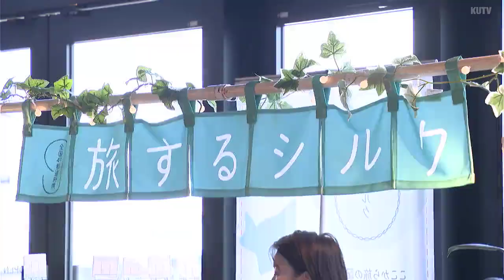「シルク」を身近に感じて 日常使いできる商品を専門店が販売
高級品として長い歴史のある、絹糸=「シルク」。そんなシルクを身近に感じてもらおうと、愛知県の専門店が高知市で出張販売を行っています。

全国各地をまわりながら出張販売を行っている長谷川商店は、愛知県で、シルクをはじめとする天然繊維を扱っていて、海外の高級ブランドにもシルクの糸を販売しています。会場では、シルクを身近に感じてもらおうと、ストールやぬいぐるみといった日常使いできる製品を販売。シルクは、人の肌と同じたんぱく質成分ということで、肌ざわりの良さが特徴です。

（松岡葵アナウンサー）
「いや～本当にやわらかいですよ。わたがしを触っている感じです。見えますか?一本が本当に細くて…髪の毛より細いんじゃないですかね。とっても軽いです。触ってみると潤いがあって、すっごく撫で心地がいいんですよ。ずっと撫でていたいです」

また、訪れた人たちにシルク100%でつくられた手芸糸で編んでもらい、47都道府県でどれくらいの大きさになるかというチャレンジ企画も行われています。

（長谷川商店　長谷川容子　社長）
「いろんなシルクの種類を触ってもらえるので、『うわ~こんなに気持ちいいの?』『こんなにサラサラなんだ』といった声をもらっている。それ以外にも、機能性として、夏は涼しくて、冬は暖かい、UVカットの効果が非常に優れているので、そういったことも知ってほしい」

出張販売は、17日まで、高知蔦屋書店で行われます。